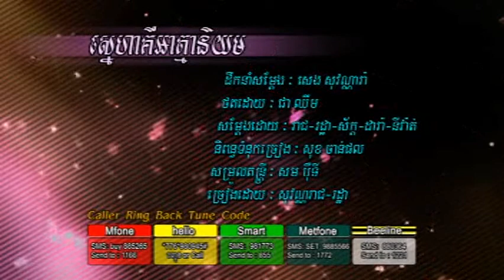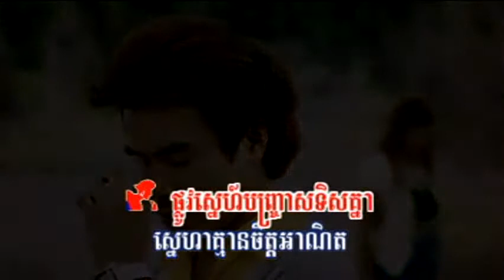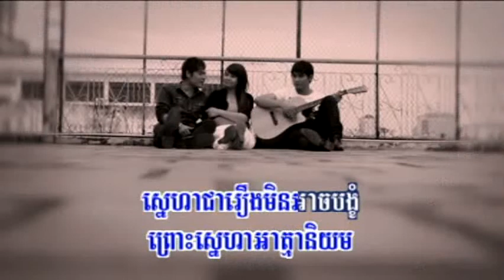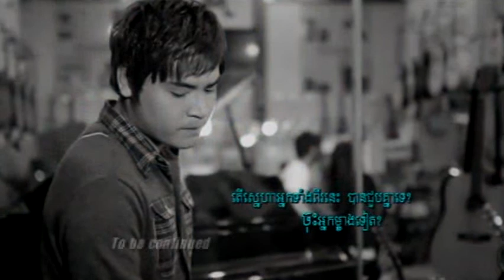Sneha Keu Atmarniyum by សុវណ្ណរាជ ft រដ្ឋា RHM VCD vo 184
ស្នេហាគឺអាត្មានិយម  - សុវណ្ណរាជ ft រដ្ឋា